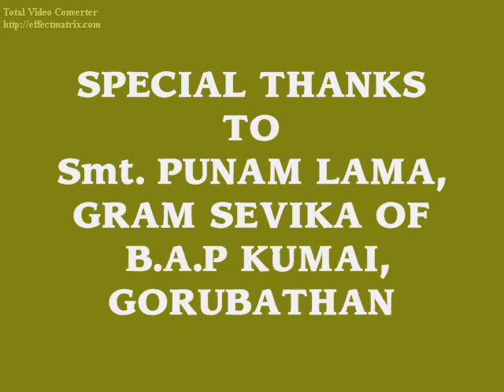make our earth clean and green-kumai aahwan club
Safai Aaviyan Programme org.By Aahwan Club of Kumai , Darjeelig,West Bengal,  on 19/10/2014. Song Written by Bijay Thapa Kumai Saptak Band.